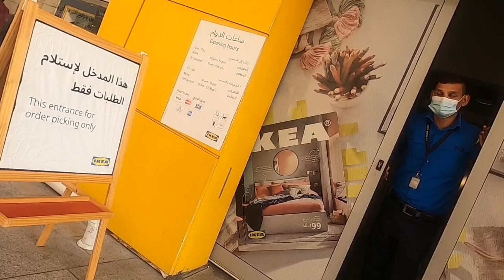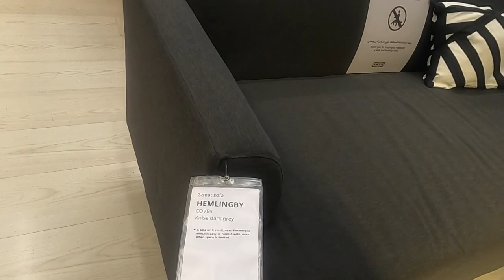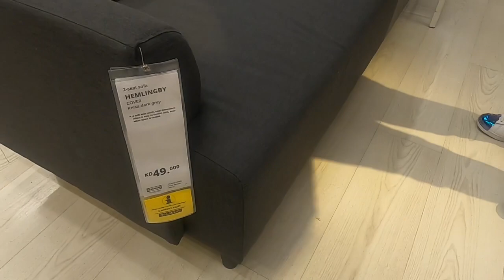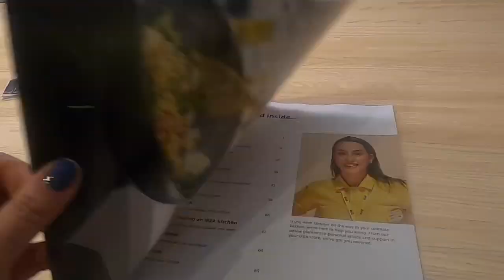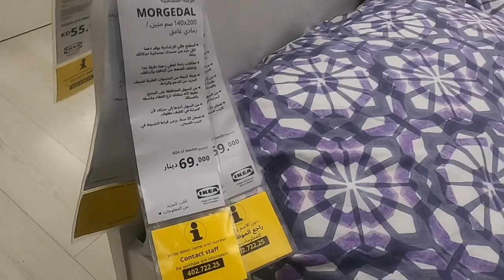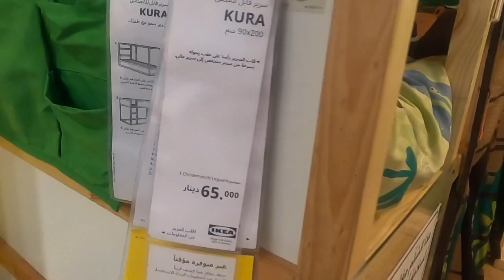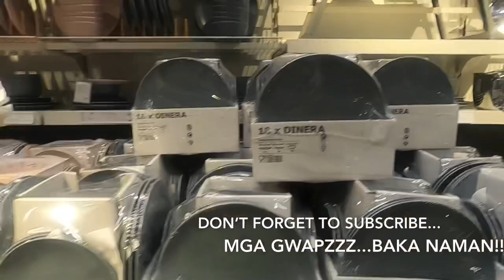IKEA KUWAIT | INTERIOR DESIGN IDEAS || VLOG PART 3 | BUHAY OFW ||Mel’s Diary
Magpapa wow ka mga Gwapzzz sa ganda ng mga interior design
Gusto mo ng idea para sa bagong room,& kitchen design panuurin mo itong Vlog ko.

PARA MASAYA MGA GWAPZZZ...